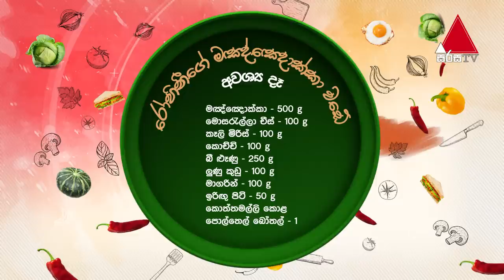පරම්පරාවෙන් එන මන්ත්‍රී කට් එක | Cook Pakshaya (කුක් පක්‍ෂය) | Episode 01 | Sirasa TV